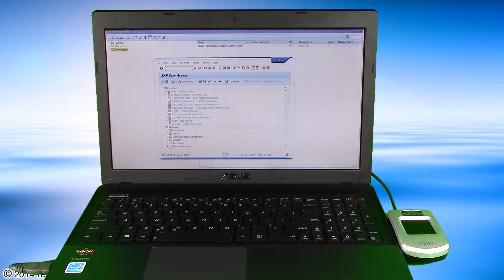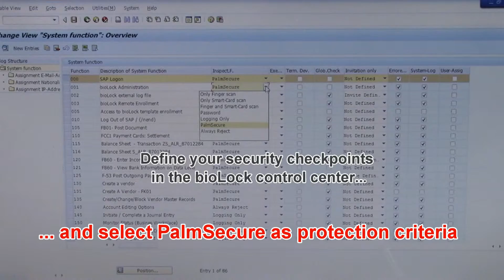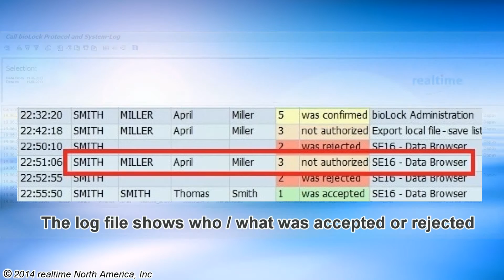Biometric SAP Security with Fujitsu PalmSecure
Brief Intro: What is Biometric SAP Security with Fujitsu PalmSecure and how would it work in your SAP System
Ask your local Fujitsu office for more info!